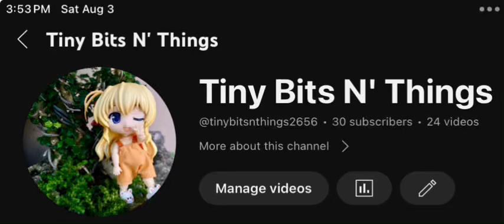Thank you for 30 sub 😁